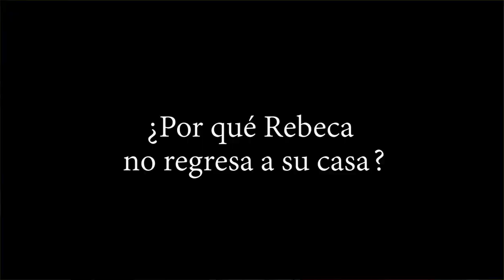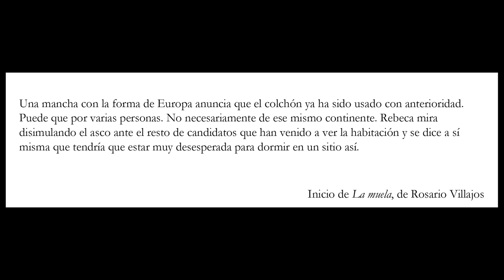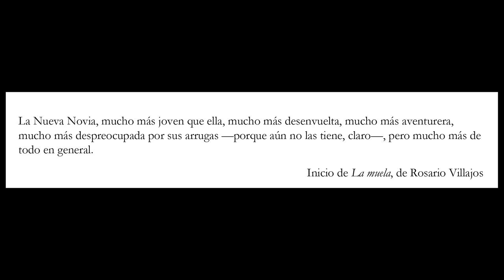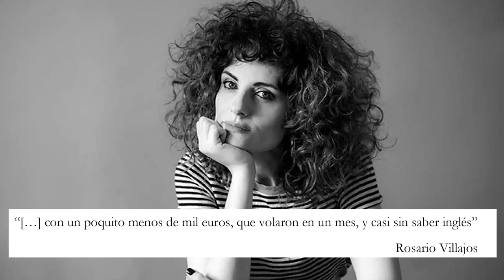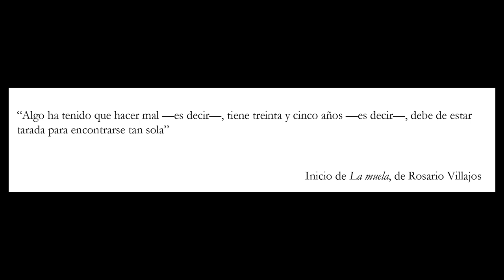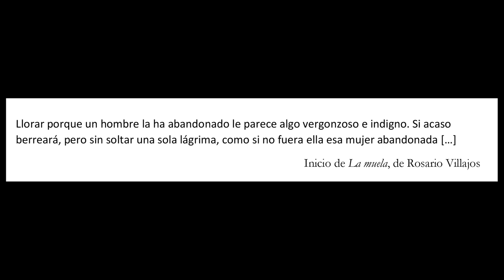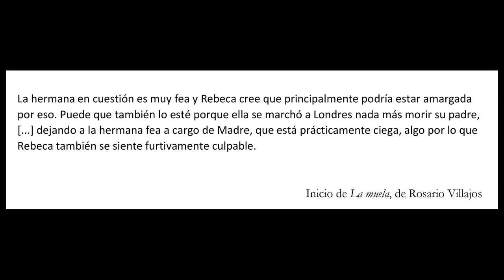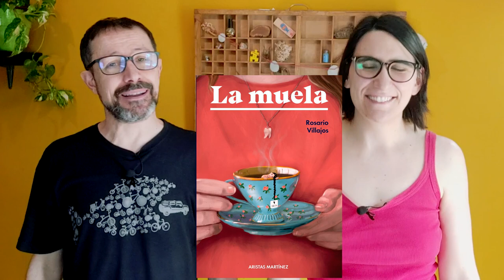¿Por qué nos INCOMODA tanto LA MUELA, de Rosario Villajos? Análisis de la 1ª página del LIBRO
¿Por qué Rebeca, la protagonista de La muela, no abandona Londres y regresa a su casa? Analizamos la novela de Rosario Villajos y nos detenemos en su 1º página para profundizar en las violencias internas y externas que la protagonista recibe y para ver cómo estas violencias se reflejan en la estructura y en la forma de la novela editada por Aristas Martínez.

ÍNDICE
0:00 Introducción
1:32 Las violencias externas en la 1ª página
4:34 Rosario Villajos
5:44 Las violencias internas
11:29 La forma y la estructura de La muela

Novela analzada:
La muela, de Rosario Villajos